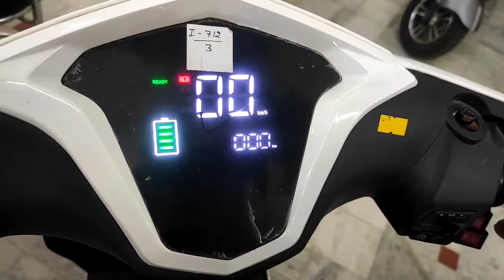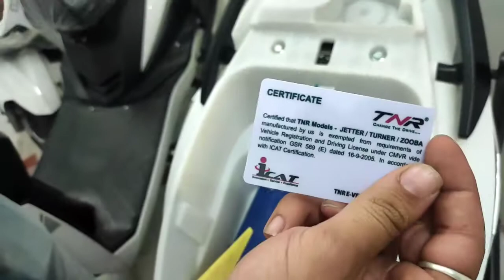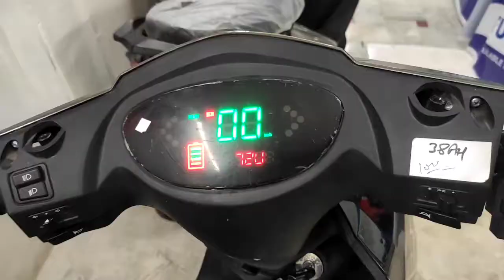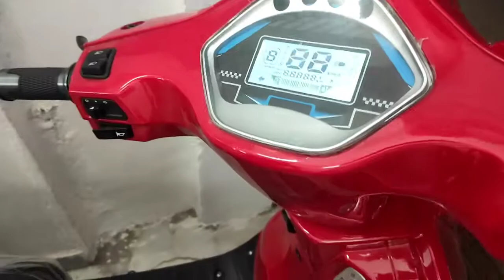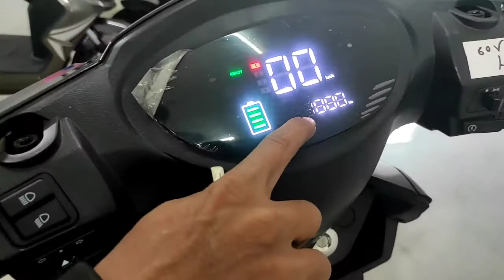ELECTRIC VEHICLE SHOWROOM | AB AAPKI BIKE CHORI NAHI HOGI | PALI RAJASTHAN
Address = OLD BUS STAND PALI RAJASTHAN...|